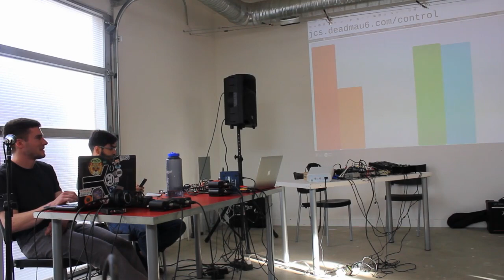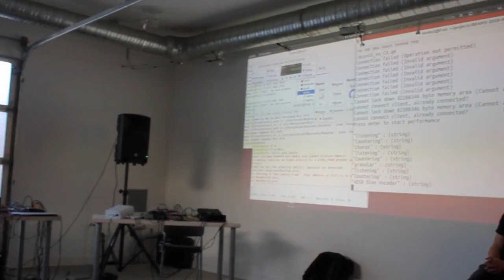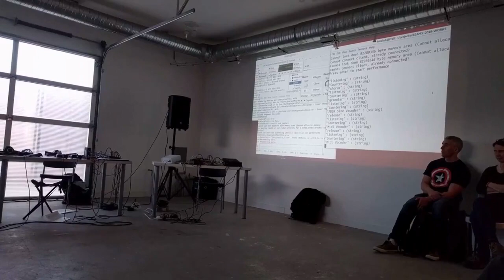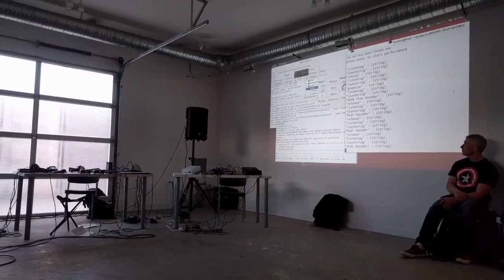2019-06-29 BEAMS AT THE WORKS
BEAMS and The Works Art & Design Festival present...

An evening of electroacoustic and experimental music featuring works by:

Will Norlich-Redmond and Ethan Bokma
Mark Meloche and Abram Hindle
Michael Toepfer
The Olm
JECS
byte.observer
S & M
Paolo Pasterino

Friday, June 28th at 7 - 9 pm
Free Admission!
The Works Gallery (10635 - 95 Street)